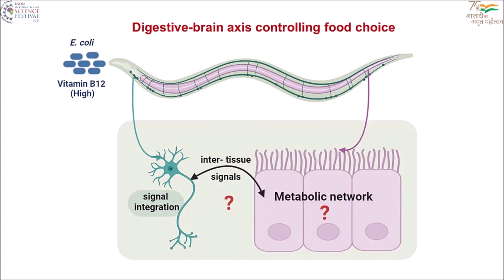Ms Shabnam Rahman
Sabnam Sahin Rahman from Dr. Arnab Mukhopadhyay lab argues how gut-neuron crosstalk controls food choice and longevity